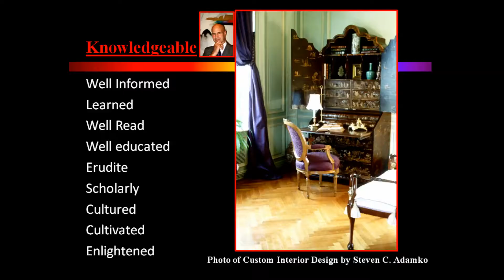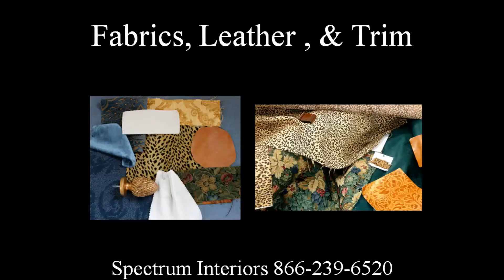Saugatuck, Michigan Interior Designers & Decorators ... Talented & Top-Notch Interior Design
TALENTED TOP-NOTCH PROFESSIONAL INTERIOR DESIGN FOR SAUGATUCK, MICHIGAN
ABILITY TO SEE THINGS DONE BEFORE THEY ARE FINISHED: The one attribute that Steve has is so big for me that it is hard to explain in full.
The ability to have vision and to explain in detail to another individual who does not have the vision or cannot see the total finished project in Technicolor before it becomes a reality is a very valuable and precious gift. Not only is it a gift to and for the designer but also for the recipient or the client.
Who would want to go on an expensive design and decorating journey in uncharted waters without an expert guide! In addition, one who can see and visualize it before you get there and can explain it to you in crisp detail, so that you can see it and feel it before you get there? How exciting and secure a feeling that is.
Honestly, I see so many reviews and so many people who are saying such and such a designer is so awesome and wonderful; and yet I don’t see it in their work. I have been to New York City and been with some of the best in interior design. It’s only when you’ve seen and been exposed to the best, that you can judge the rest.

CUSTOM FURNITURE DESIGN: There are many cases in a home where nothing on the market can be found to elicit the right connotation, look, and feel. One can look the world over to find that perfect piece of furniture and not find it. This is where custom furniture design comes into play. It is absolutely wonderful when you can find within one and the same person, an individual who can design great interiors and have ambience, and also design furniture to go perfectly with it. Steve has a great command of form, shape, proportion, and texture. He has a very fine-tuned eye.

LIGHTING DESIGN: Anyone building a new home or remodeling a home that doesn’t have a lighting plan is just in the dark and never will attain the full level of presentation ... no matter how expensive your furniture is.  Steve is the one that has the total vision. He has the whole orchestrated mindset in place, just like an orchestra conductor. You need a guy like this!

CUSTOM PICTURE FRAMING: Steve’s artwork selection and custom framing is fantastic.  Not only has he designed custom frames and build them from scratch, but he also puts together complicated stacked and multiple frames for artwork to create a one-of-a-kind frame presentation that is perfectly orchestrated to the environment in which it will be installed.  Steve is a true master orchestrator, from beginning to end.

BOOK: I recently read portions of Steve’s forthcoming book.  It's absolutely fantastic! It has lots of information that needs to get out there to correct a lot of errors and wrong thinking in the realm of interior design and decoration. It’s all about the magic of ambiance and how to achieve it in your home ... the only environment that you can truly control and the only environment that affects your life the most.

ARTICLES: I want to inform people that Steve has a lot of excellent articles online.  He is a Diamond-Level Expert Author on EzineArticles.com.  I believe he has around 25 articles written there.  I have read many of them and they are truly excellent.  It is definitely worth your time reading them.

SEMINARS & WEBINARS: If you haven’t been to one of Steve Adamko’s interior design seminars or webinars you are really missing something.  Not only is he extremely knowledgeable and informative, he is very energetic and animated, as well as fun and humorous.  When he gets done explaining things, you would actually need help to misunderstand him.  He's that good.

TELESEMINARS: For pure information and for those great question and answer sessions in regards to interior design and decorating, you’ll have to partake of Steve Adamko’s Teleseminars.  They are very informative and insightful.  You’ll definitely experience some “ah-ha” moments!

West Michigan Interior Designer Steven C. Adamko is the Only outside Designer to have his work published in Baker Furniture’s Catalog “The McMillen Collection” ... which includes a collection of furniture from the Prestigious Interior Design Firm McMillen Inc., N.Y, N.Y. Established in 1924. It is the longest standing Interior Design Firm in America!

Spectrum Interiors ... Established in 1982

Steve is a Designer  that is Skillful, Knowledgeable and Passionate about Interior Design. He is the Only Interior Designer in SW Michigan that Delivers Engaging Interiors that have not only the Right Look for you but The Right Ambiance that is Specifically Tailored to YOU!

Steve is available for Seminars, Webinars, and Teleseminars.

Steve is SKP….Skillful, Knowledgeable, and Passionate!

Steve's YouTube Channel is DesignAmbiance
Houzz